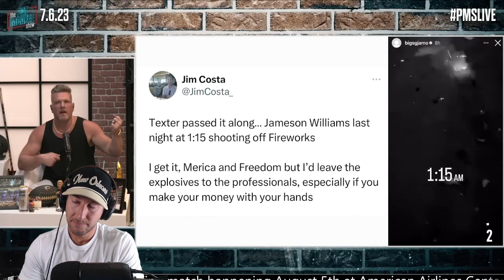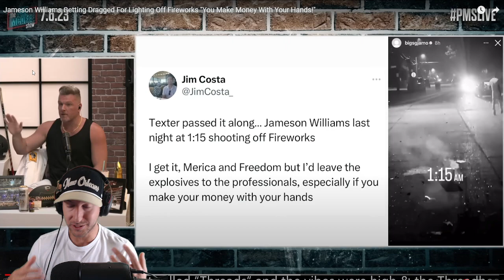Jameson Williams Posts Video Lighting Fireworks and Twitter isn't Happy | Pat McAfee Reaction Video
Jameson Williams fireworks video and twitter reaction. Jameson Williams of the Detroit Lions post a video on his Instagram of him lighting fireworks and twitter wasn't happy about it. Pat McAfee show reacts to Jameson Williams fireworks video.

Reaction Video: Jameson Williams Getting Dragged For Lighting Off Fireworks "You Make Money With Your Hands!"

Pat McAfee, Pat McAfee Show, Pat McAfee reaction, jameson williams, reaction video, jameson williams fireworks, jameson williams lions,